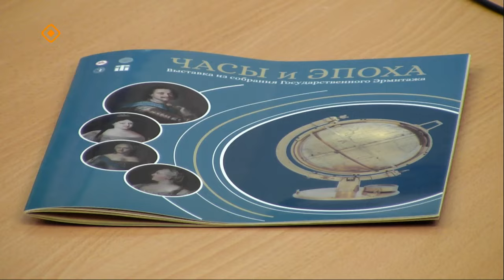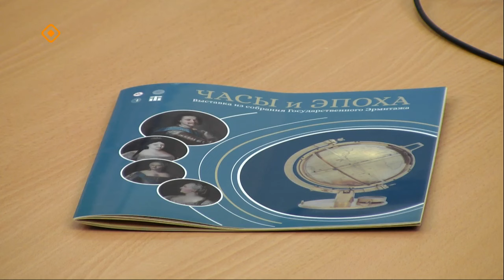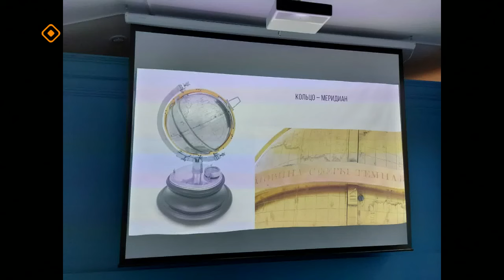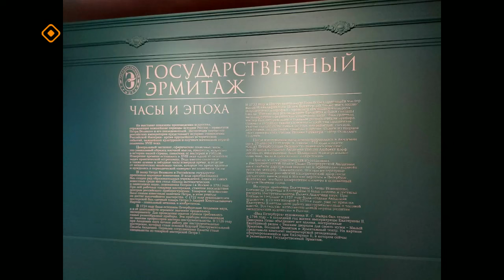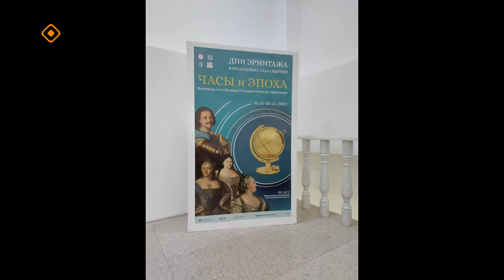«Якутск сегодня» (24.10.23)